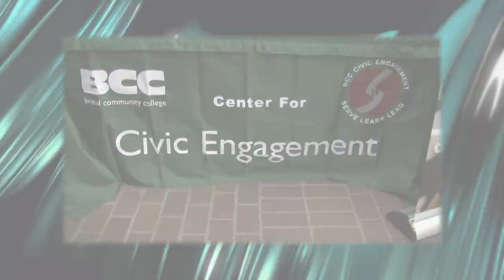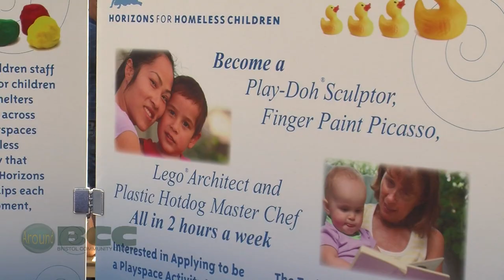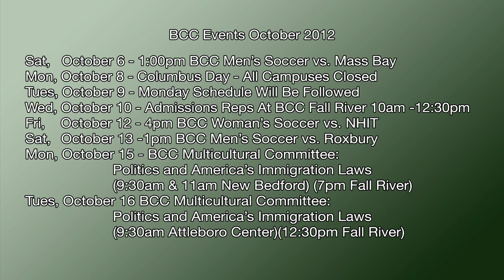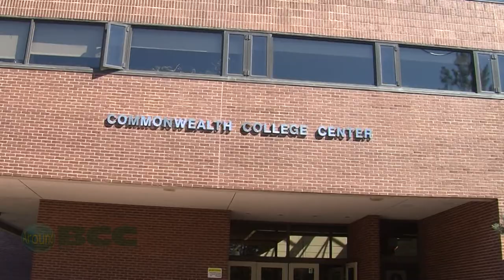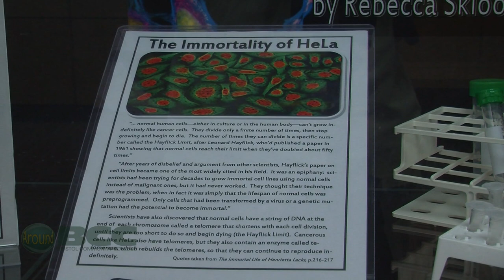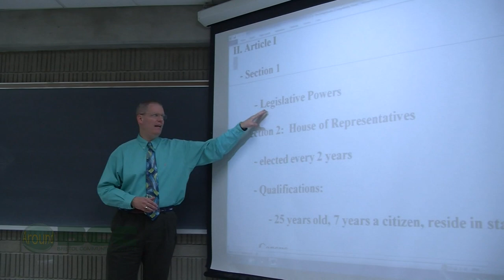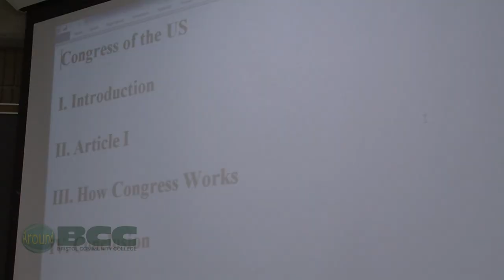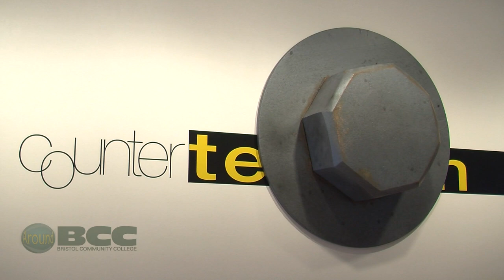Around BCC October 2012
Around BCC covers the people and events of Bristol Community College